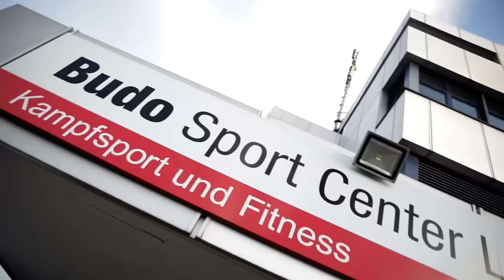Budo Sport Center Trailer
Besuchen Sie uns für ein kostenloses und unverbindliches Karate, Krav Maga oder Tai Chi Training in Liestal.